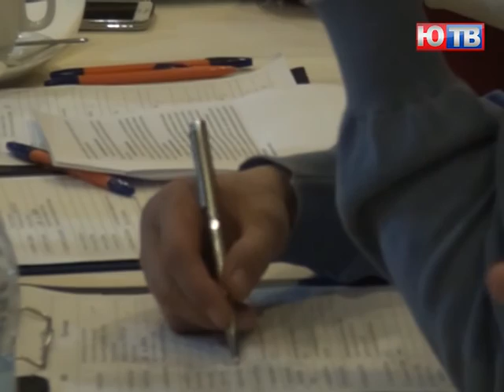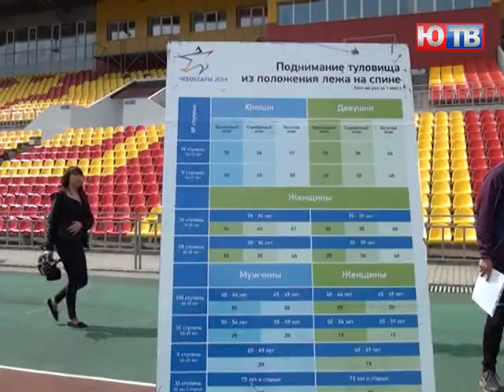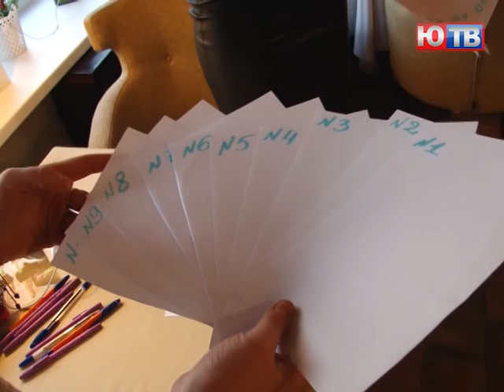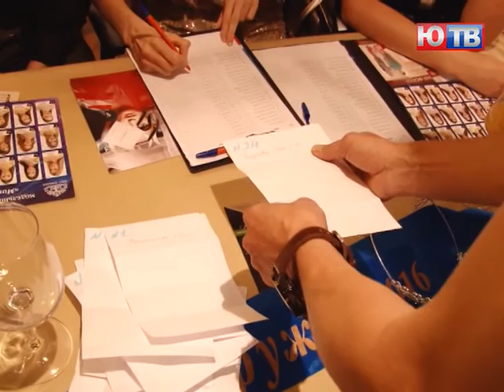"Мисс Чувашия 2016" 5 выпуск